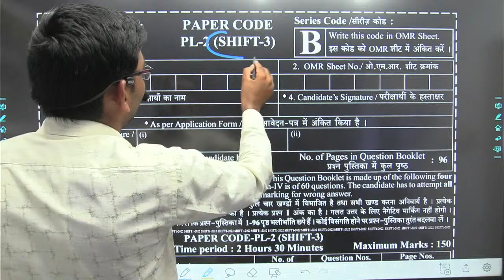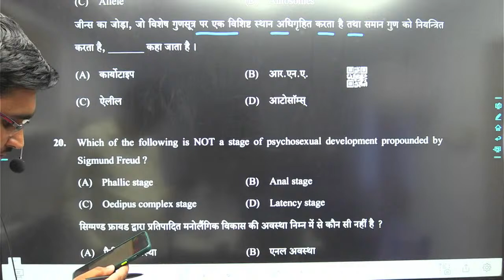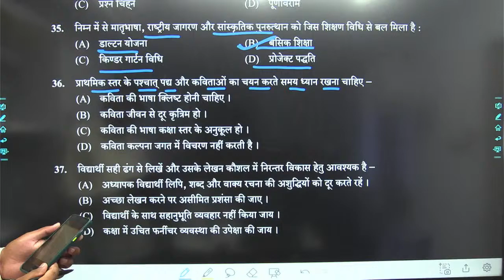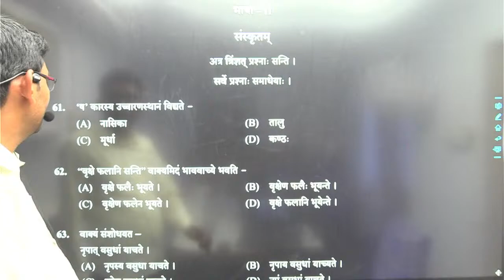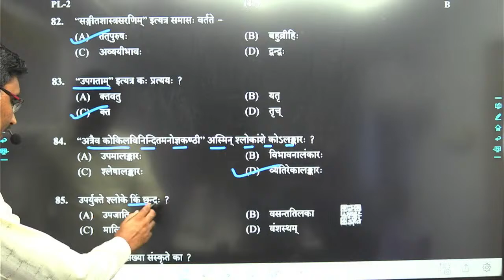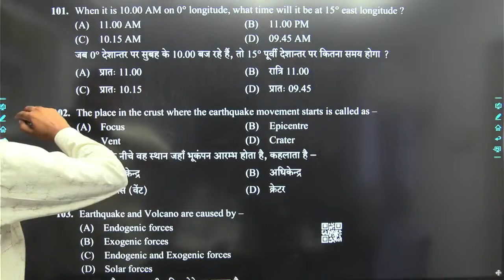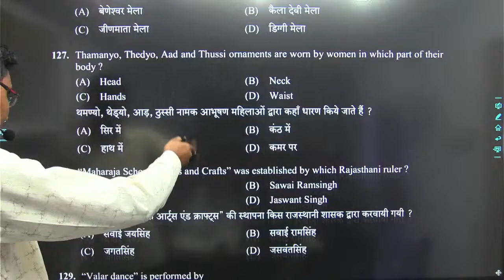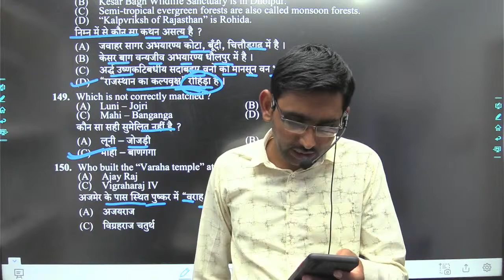REET 2022 ANSWER KEY 24 JULY 3RD SHIFT BY B R SIR // B R EDUCATION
REET 2022 ANSWER KEY 24 JULY 3RD SHIFT BY B R SIR

REET 2022 Master Question Paper and Answer Key ज़ारी।। reet answer Key 2022।। Reet Paper 2022।।
REET_2022_L1_L2_Normalization,Cut off,Answer Key, result,

REET 2022 L1 Paper 23July।। REET L1 Paper 23 July 2022 Answer Key and paper solution।।
REET 2022 Level 2 paper and Answer Key 24 July 2022।। REET 2022 L2 Paper SST Answer Key।।

reet level 2 utkarsh classes
reet level 2 hindi
reet level 2 hindi language 2
reet level 2 syllabus 2022
reet level 1st topper